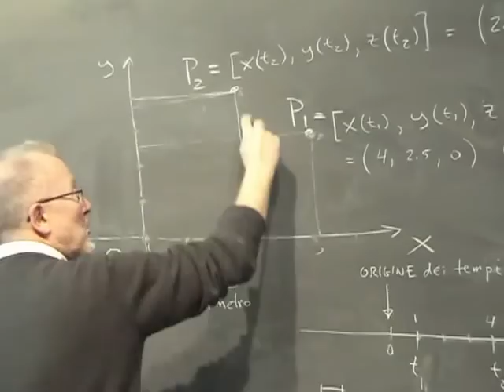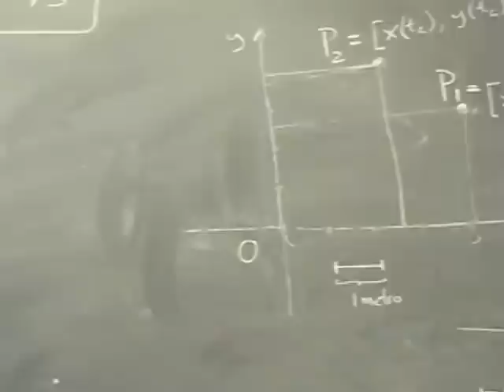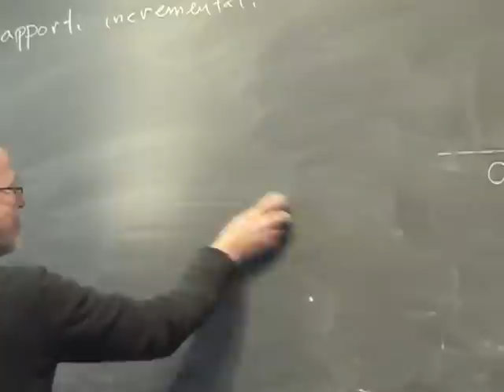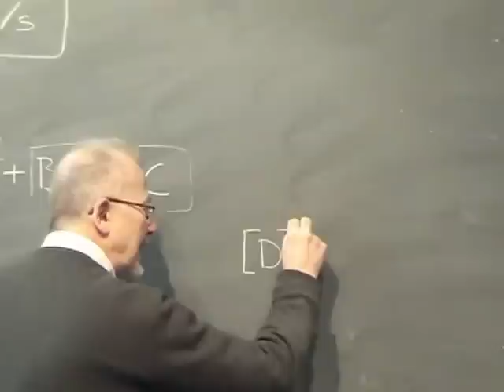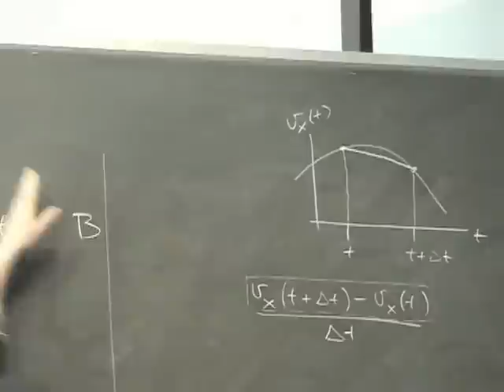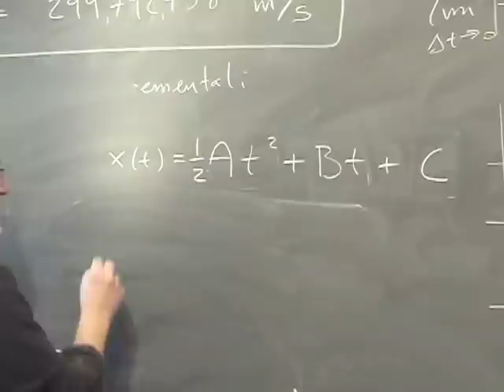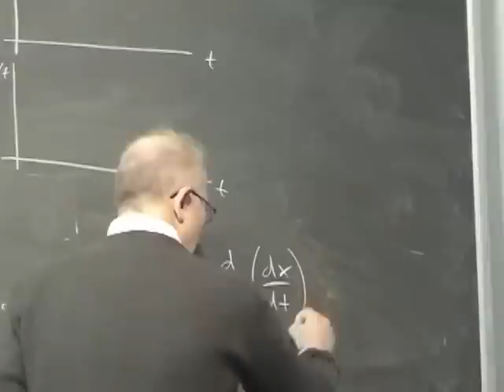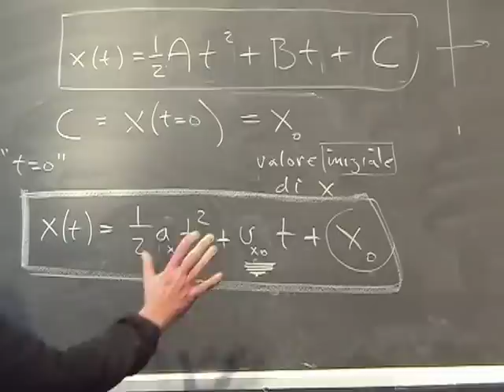Lezione 1b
libri consigliati; modalità esame; coordinate cartesiane ortogonali; moto di un punto materiale; rapporti incrementali direzionali; dimensioni fisiche e unità di misura